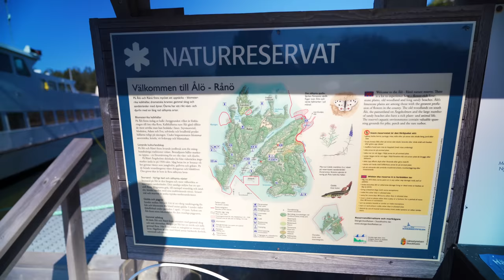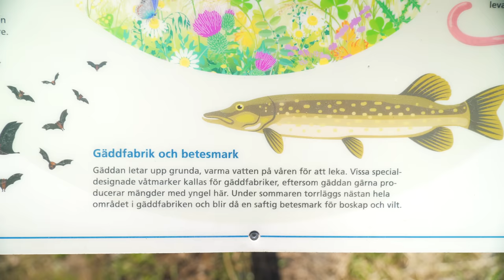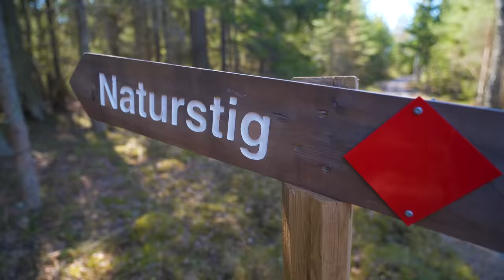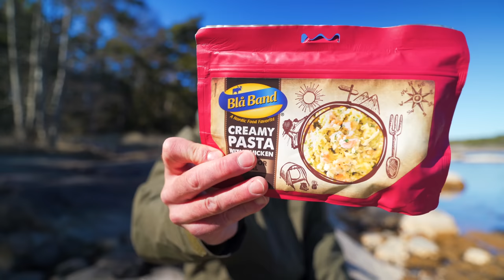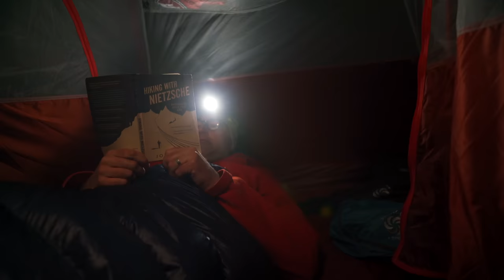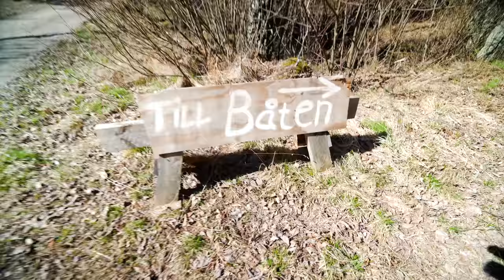Ålö runt - Stockholms skärgårds vackraste vandring. Övernattning i tält på Storsand.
Vandring på skärgårdsparadiset Ålö i Stockholms ytterskärgård, en strålande fin vårhelg.  Med övernattning i nya tältet Big Agnes Copper Spur HV UL2 Long, på en av skärgårdens vackraste sandstränder (som jag fick ha helt för mig själv). Bra vildmarkskänsla bara en timmes båtfärd från civilisationen.

"Att vandra Ålö runt är kanske den finaste vandringen som Stockholms skärgård har att erbjuda. Ålö är ett paradis med mjuka sandstränder och sköna hällmarksskogar med artrik flora."

(Guideboken "Vandra i Stockholms skärgård" från Calzo.)

—— Chapters ——
0:00 Introduktion
0:33 Båt till ön
01:11 Vandring på Brända Bergen
05:07 Ålö Våtmark
07:27 Lunch bland klipporna
10:32 Vandring längs stränder och klippor
14:20 Storsand
16:29 Sätter upp nya tältet - Big Agnes Copper Spur HV UL 2 Long
22:12 Kväll på stranden
26:32 Tältmorgon
29:17 Vandring över klipporna
31:24 Ravinen
34:01 Tymarsviken och Tymarsstugan
36:39 Samanfattande reflektioner

Läs mer om Ålö ---